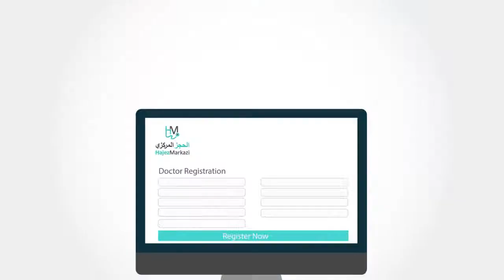2D Animation Showreel 2018